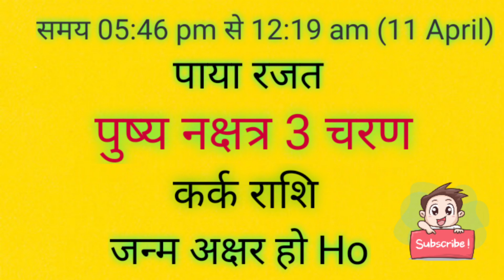आज जन्में बच्चे का नाम व राशि रविवार 10 april 2022 को जन्में बच्चे का नाम राशि पाया नक्षत्र जन्म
आज जन्में बच्चे का नाम व राशि रविवार 10 april 2022 को जन्में बच्चे का नाम राशि पाया नक्षत्र जन्म अक्षर नामकरण,आज जन्में बच्चे की जन्म कुंडली रविवार 10 april 2022

sunday 10 april 2022 today born baby name rashi paya janam akshar naamkaran aaj janme bacche ki janam kundli kya rhegi

आज जन्में बच्चे का नाम व राशि रविवार 10 april 2022 को जन्में बच्चे का नामकरण,राशि,नक्षत्र,कुंडली
aajkapanchang2022 aajkapanchang आज जन्मे बच्चे का नाम नक्षत्र व राशि 2022 क्या रहेगा aaj janme bacche ka nam v rashi रविवार 10 april 2022 ko aaj janme bacche ka namkarn rashi nakstra#mantras,Today Born Boys Name and Rashi,aaj janme bacche ka name,आज जन्मी लड़की का नाम,today born baby name and rashi,आज जन्मे लड़के का का नाम,लड़के की राशिआ लड़की की राशि,baby जन्म टुडेटुडे बेबी बोर्न,लडक़ी का जन्म आज राशि,baby born today,आज जन्में बच्चों का नामाक्षर#newbabyborntoday